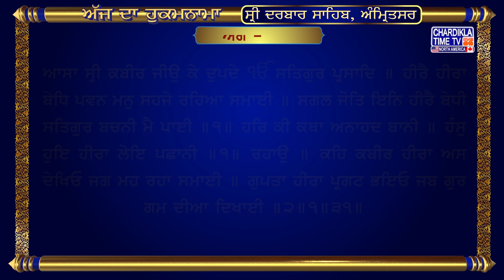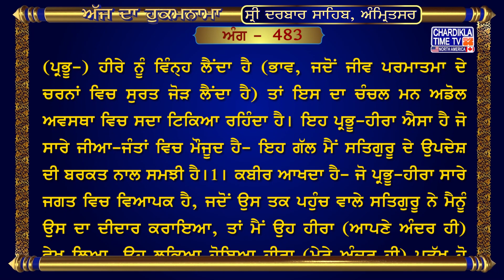Hukamnama Sri Darbar Sahib || Golden Temple || Sri Amritsar Sahib Harmandir Sahib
27, Aug 2023
Amritvela Hukamnama Sahib Sachkhand Sri Darbar Sahib Sri Amritsar

Ang 483

ਆਸਾ ਸ੍ਰੀ ਕਬੀਰ ਜੀਉ ਕੇ ਦੁਪਦੇ ੴ ਸਤਿਗੁਰ ਪ੍ਰਸਾਦਿ ॥ ਹੀਰੈ ਹੀਰਾ ਬੇਧਿ ਪਵਨ ਮਨੁ ਸਹਜੇ ਰਹਿਆ ਸਮਾਈ ॥ ਸਗਲ ਜੋਤਿ ਇਨਿ ਹੀਰੈ ਬੇਧੀ ਸਤਿਗੁਰ ਬਚਨੀ ਮੈ ਪਾਈ ॥੧॥ ਹਰਿ ਕੀ ਕਥਾ ਅਨਾਹਦ ਬਾਨੀ ॥ ਹੰਸੁ ਹੁਇ ਹੀਰਾ ਲੇਇ ਪਛਾਨੀ ॥੧॥ ਰਹਾਉ ॥ ਕਹਿ ਕਬੀਰ ਹੀਰਾ ਅਸ ਦੇਖਿਓ ਜਗ ਮਹ ਰਹਾ ਸਮਾਈ ॥ ਗੁਪਤਾ ਹੀਰਾ ਪ੍ਰਗਟ ਭਇਓ ਜਬ ਗੁਰ ਗਮ ਦੀਆ ਦਿਖਾਈ ॥੨॥੧॥੩੧॥

ਅਰਥ: ਪ੍ਰਭੂ ਦੀ ਸਿਫ਼ਤਿ-ਸਾਲਾਹ ਨਾਲ ਤੇ ਇੱਕ-ਰਸ ਗੁਰੂ ਦੀ ਬਾਣੀ ਵਿਚ ਜੁੜ ਕੇ ਜੋ ਜੀਵ ਹੰਸ ਬਣ ਜਾਂਦਾ ਹੈ ਉਹ (ਪ੍ਰਭੂ-) ਹੀਰੇ ਨੂੰ ਪਛਾਣ ਲੈਂਦਾ ਹੈ (ਜਿਵੇਂ ਹੰਸ ਮੋਤੀ ਪਛਾਣ ਲੈਂਦਾ ਹੈ)।1। ਰਹਾਉ। ਜਦੋਂ (ਜੀਵ-) ਹੀਰਾ (ਪ੍ਰਭੂ-) ਹੀਰੇ ਨੂੰ ਵਿੰਨ੍ਹ ਲੈਂਦਾ ਹੈ (ਭਾਵ, ਜਦੋਂ ਜੀਵ ਪਰਮਾਤਮਾ ਦੇ ਚਰਨਾਂ ਵਿਚ ਸੁਰਤ ਜੋੜ ਲੈਂਦਾ ਹੈ) ਤਾਂ ਇਸ ਦਾ ਚੰਚਲ ਮਨ ਅਡੋਲ ਅਵਸਥਾ ਵਿਚ ਸਦਾ ਟਿਕਿਆ ਰਹਿੰਦਾ ਹੈ। ਇਹ ਪ੍ਰਭੂ-ਹੀਰਾ ਐਸਾ ਹੈ ਜੋ ਸਾਰੇ ਜੀਆ-ਜੰਤਾਂ ਵਿਚ ਮੌਜੂਦ ਹੈ– ਇਹ ਗੱਲ ਮੈਂ ਸਤਿਗੁਰੂ ਦੇ ਉਪਦੇਸ਼ ਦੀ ਬਰਕਤ ਨਾਲ ਸਮਝੀ ਹੈ।1। ਕਬੀਰ ਆਖਦਾ ਹੈ– ਜੋ ਪ੍ਰਭੂ-ਹੀਰਾ ਸਾਰੇ ਜਗਤ ਵਿਚ ਵਿਆਪਕ ਹੈ, ਜਦੋਂ ਉਸ ਤਕ ਪਹੁੰਚ ਵਾਲੇ ਸਤਿਗੁਰੂ ਨੇ ਮੈਨੂੰ ਉਸ ਦਾ ਦੀਦਾਰ ਕਰਾਇਆ, ਤਾਂ ਮੈਂ ਉਹ ਹੀਰਾ (ਆਪਣੇ ਅੰਦਰ ਹੀ) ਵੇਖ ਲਿਆ, ਉਹ ਲੁਕਿਆ ਹੋਇਆ ਹੀਰਾ (ਮੇਰੇ ਅੰਦਰ ਹੀ) ਪ੍ਰਤੱਖ ਹੋ ਗਿਆ।2।1। 31।

hukamnama,
hukamnama sahib,
hukamnama today,
hukamnama amritsar,
hukamnama ardas,
hukamnama app,